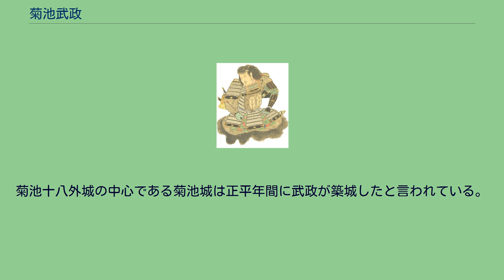菊池武政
菊池武政像 菊池 武政（きくち たけまさ、興国3年/康永元年（1342年） - 文中3年/応安7年5月26日（1374年7月6日））は南北朝時代の武将。
菊池氏の第16代当主。
第15代当主菊池武光の子。
良政の兄。
通称は菊池次郎。
父と共に九州における北朝勢力と戦い筑後川の戦いにも従軍、建徳2年/応安4年（1371年）7月に九州探題今川了俊の嫡男貞臣と田原氏能が籠城した高崎山城を攻撃、翌文中元年/応安5年（1372年）2月に肥前に上陸した了俊の弟仲秋を攻めたが敗れ、大宰府を捨てて父と共に高良山に逃れた。
文中2年/応安6年（1373年）11月に病死した父の後を受けて家督を継いだが、阿蘇惟武に援軍を要請する必要に迫られるほど菊池氏の勢力は逼迫するようになったと言われている。
家督継承後から半年後の文中3年/応安7年（1374年）5月26日、戦いで負った傷がもとで病没。
享年33歳。
遺体は熊本県菊池市正観寺に葬られ、子の武朝が後を継いだ。
法名は志行。
明治44年（1911年）11月15日、従三位を贈られた。
菊池十八外城の中心である菊池城は正平年間に武政が築城したと言われている。
^ 新井淳一『菊池一族』鬼沢書店、1943年、31頁